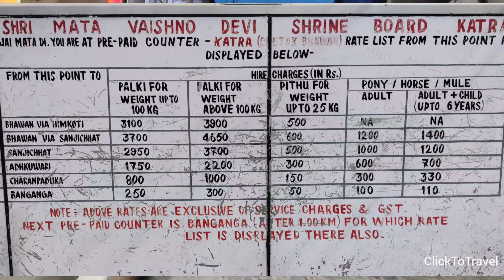Vaishno Devi Yatra in winters || Bhairo Baba Yatra in winters || Snowfall at Vaishno Devi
This is a 2nd part of the Vaishno Devi Yatra, this video covers the journey from Vaishno Devi Bhawan to Bhairo Baba Temple. We witnessed the snowfall at Bhairo Baba Temple on 23rd January 2021. Hope you will like the video... Jai Mata Di !